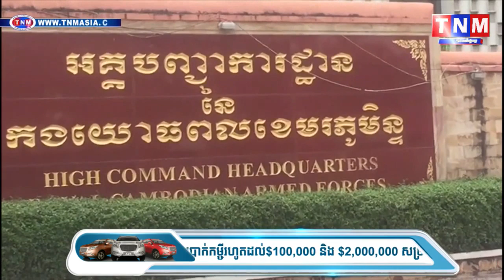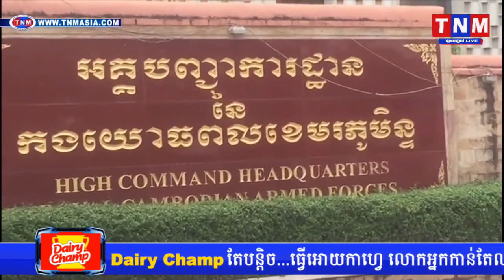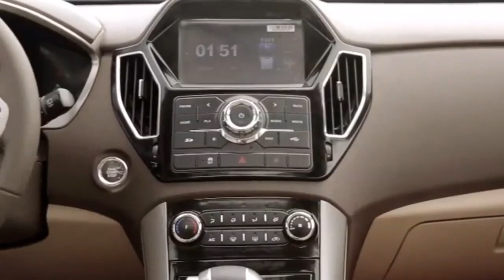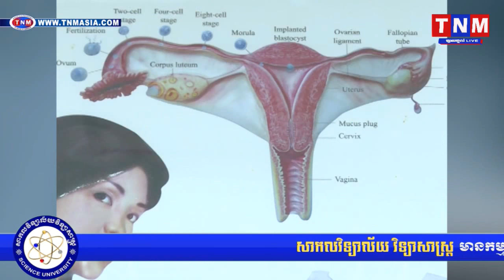ឃាត់ខ្លួនជនសង្ស័យចំនួន ០៥ នាក់ ដែលសកម្មឆក់ សម្ភារៈតាមសាធារណៈ